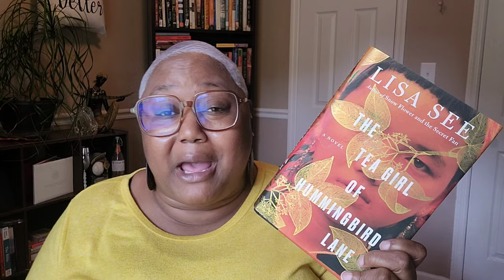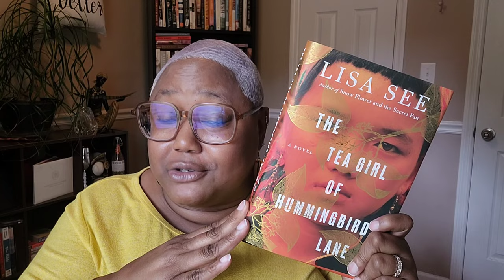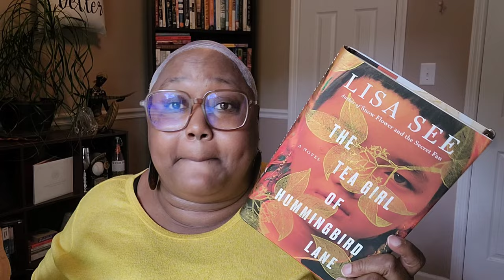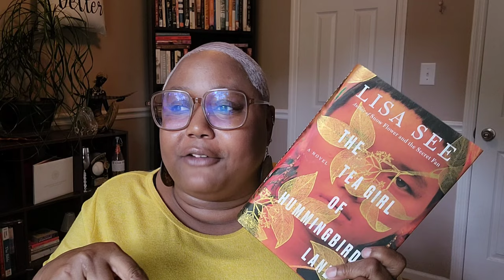Book Talk: The Tea Girl of Hummingbird Lane by Lisa See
in this video, I discuss my thoughts on The Tea Girl of Hummingbird Lane by Lisa See

I'm FreeFormLady on all social media!